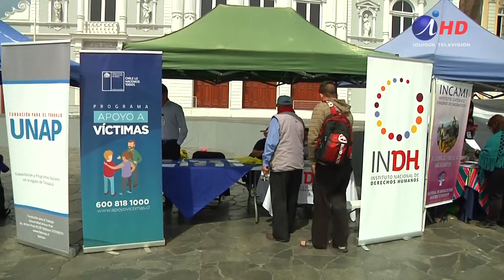Dieron a conocer servicios de atención a migrantes (2019.09.03) Iquique TV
Los centros de salud familiar y otros servicios públicos de la ciudad, realizaron una feria informativa, para dar a conocer las alternativas de atención, la mayoría gratuitos, para los migrantes. La iniciativa pretende atender a los migrantes en distintos aspectos y apoyar su calidad de vida en la ciudad y la región.